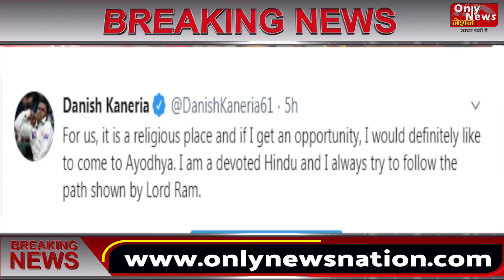Ram Mandir and pakistan